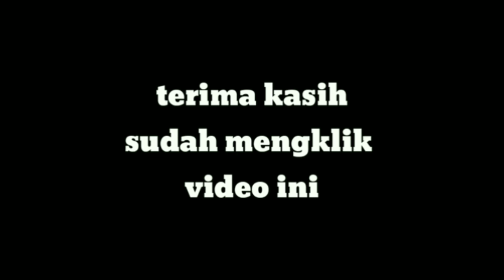Mengungkapkan perasaan.ngakak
Mengungkapkan perasaan.
Dalam video ini menceritakan tentang
Salah satu teman saya yang mengungkapkan perasaannya untuk seorang cewek yang selama ini dia suka.
Tapi di dalam video ini ceritanya dia  mengungkapkan lewat video ini.
Lebih jelasnya nonton video ini..

Dan video saya lain nya kali bisa lihat di